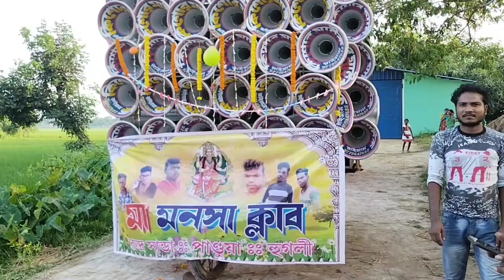💥কিশোর মাইক🔥কম্পিটিশন করার পর কি গান বাজাচ্ছে দেখো//মারশিট পান্ডুয়া তে